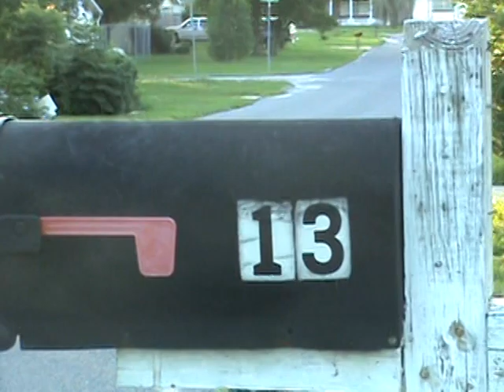GETTING HOME IN FEW MINUTES#BEVERLY#HILLS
TBT/FROM HOME DEPOT IN CHRYSTAL RIVER..